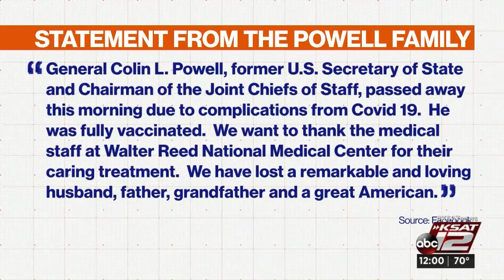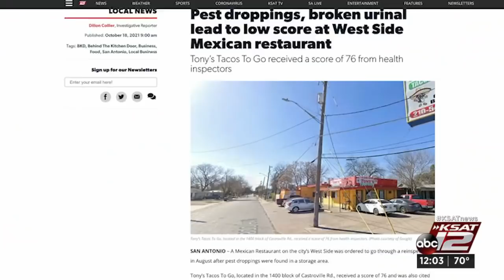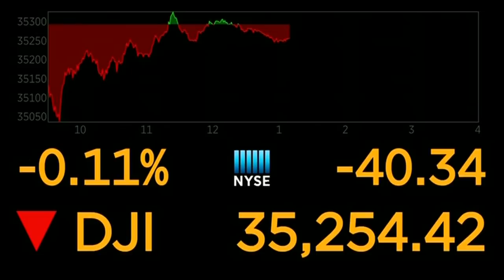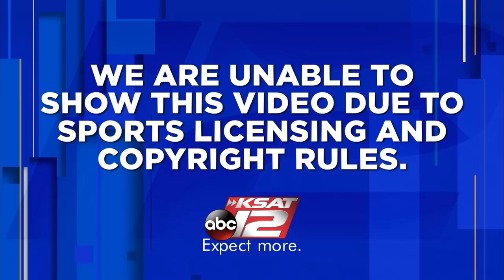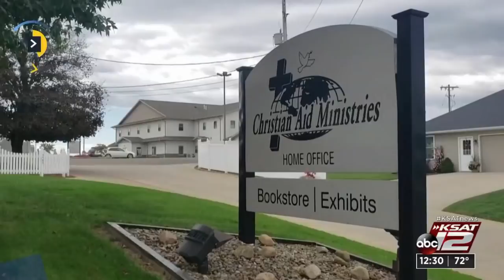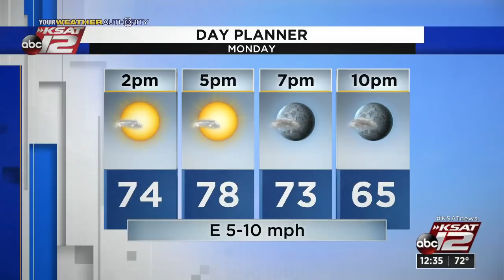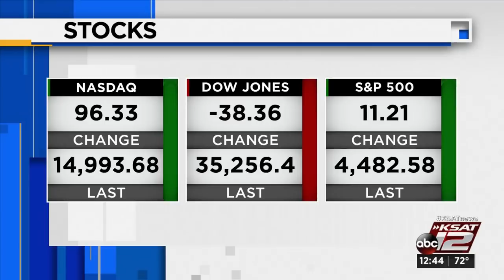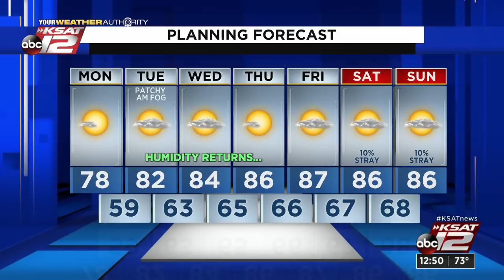KSAT 12 News at Noon : Oct 18, 2021